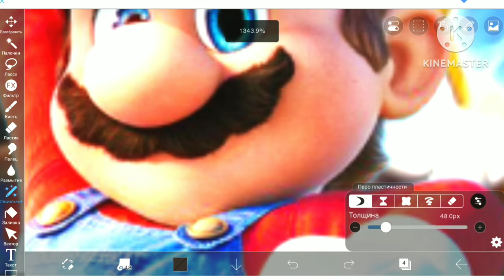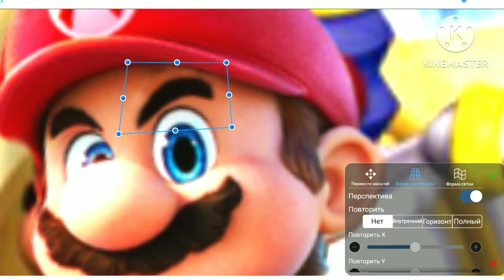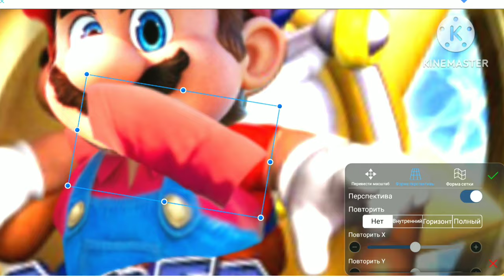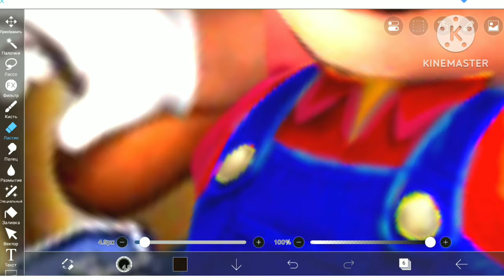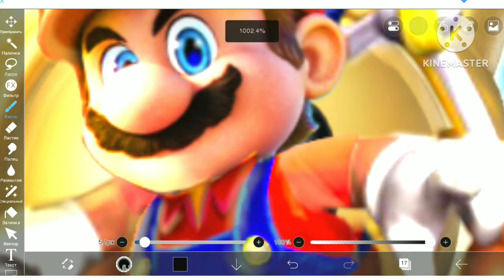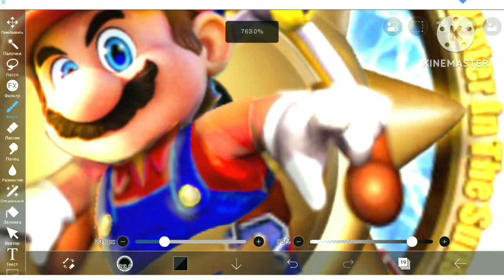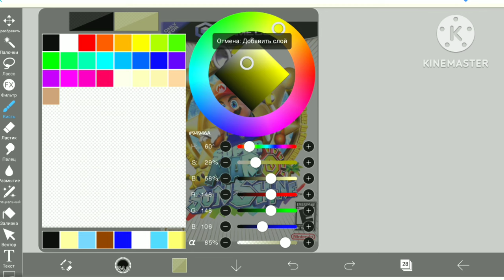Making a Movie Mario Sunshine Game Box Art